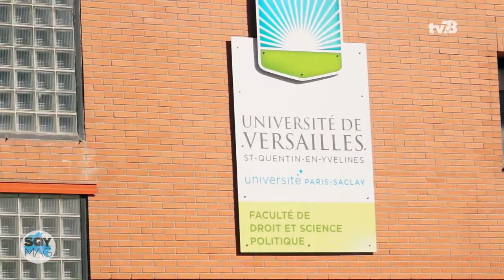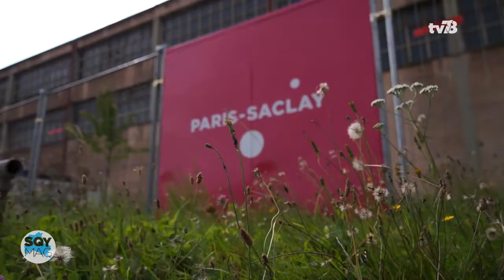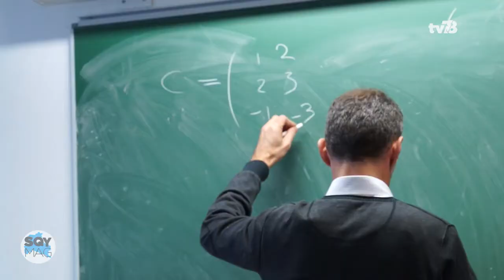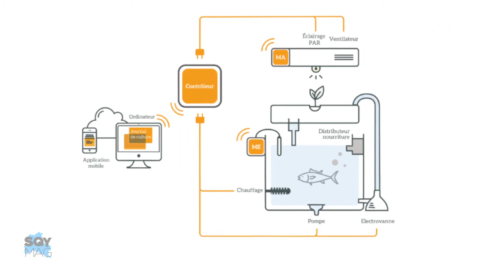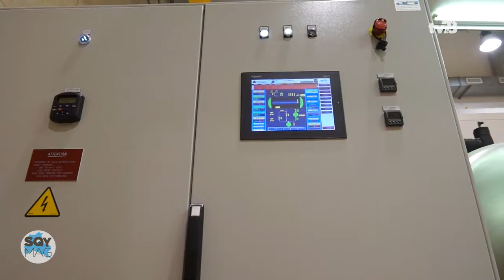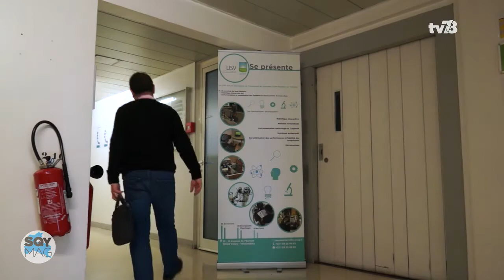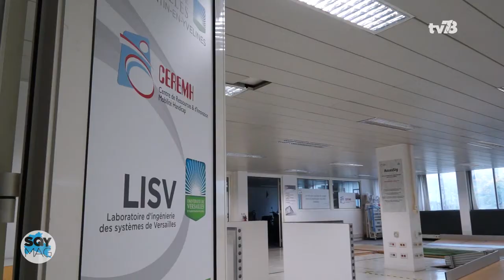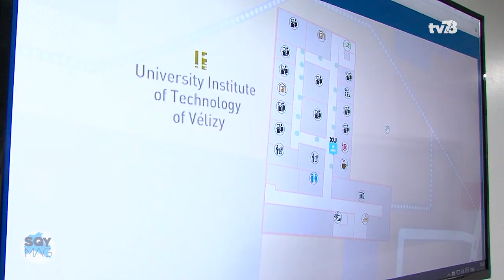SQY Mag - Dossier : Saint-Quentin-en-Yvelines, terre d’innovations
Bienvenus dans ce nouveau numéro de Sqy Mag. Saint-Quentin-en-Yvelines, terre d’innovations. Des innovations qui s’inscrivent également au cœur des laboratoires de l’université du territoire. Et ce dans divers domaines. Et une université qui travaille de concert avec les entreprises de l’agglomération. Je vous propose de faire le tour des découvertes essentielles de l’Université de Versailles St Quentin.